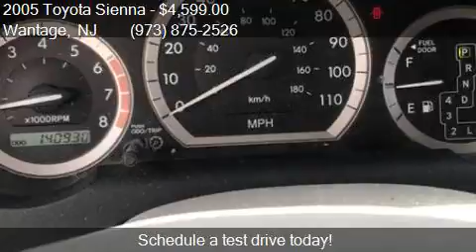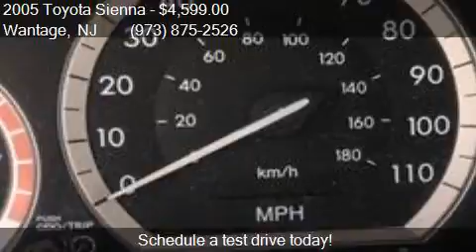2005 Toyota Sienna LE 7 Passenger 4dr Mini Van for sale in W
This 2005 Toyota Sienna LE 7 Passenger 4dr Mini Van is for sale in Wantage, NJ 07461 at Ron Motor Inc..

Engine: V6 3.3L Natural Aspiration
Transmission: Automatic 5-Speed
Color: Blue
Mileage: 140930
Contact Ron Motor Inc. 252 County Rd 565 Wantage, NJ 07461 to test drive this 2005 Toyota Sienna LE 7 Passenger 4dr Mini Van today.